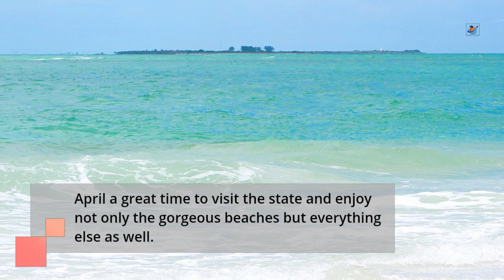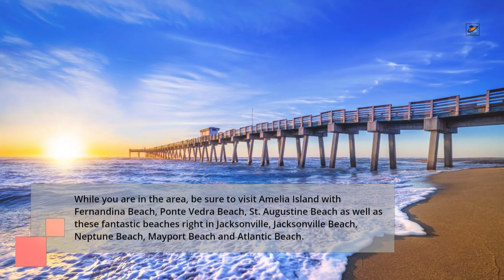Best Florida Beaches In April For Spring Break This Year.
Enjoy A Stop At One Of Florida’s Beautiful Beaches For Spring Break This Year.

Get more info on these beaches and others here: DeniseSanger.com